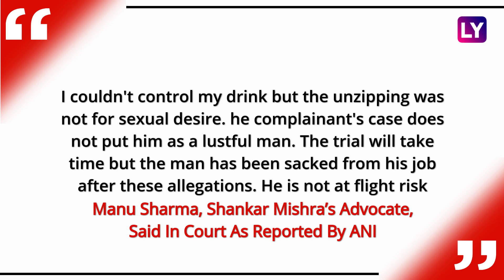Air India Peeing Case: Delhi Court Denies Bail To Shankar Mishra, Says Act Was ‘Utterly Disgusting’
A Delhi Court has denied bail to Shankar Mishra, the man who urinated on an elderly woman on an Air India flight. On January 11, the Magistrate Court of Delhi's Patiala House Court said, “The alleged act in itself is sufficient to outrage the modesty of any woman.” Delhi police and the complainant’s lawyer opposed the bail plea of Shankar Mishra. Watch the video to know more.